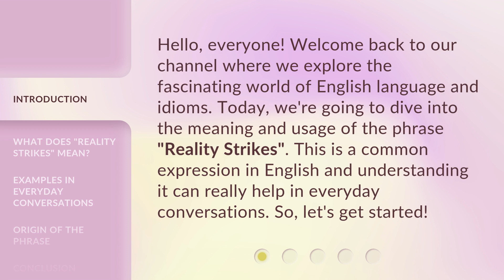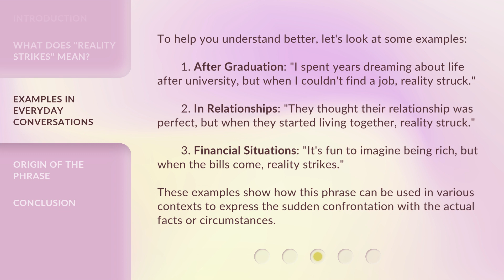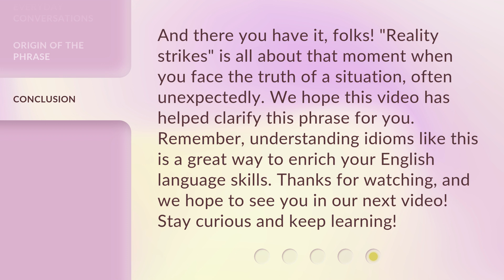Understanding "Reality Strikes": A Guide to English Idioms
00:00 • Introduction - Understanding "Reality Strikes": A Guide to English Idioms
00:33 • What Does "Reality Strikes" Mean?
01:03 • Examples in Everyday Conversations
01:46 • Origin of the Phrase